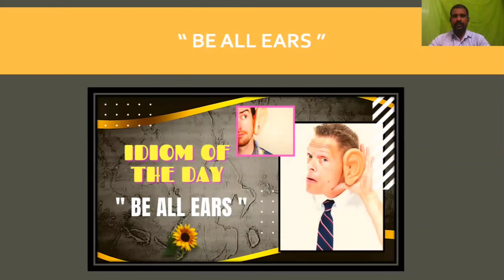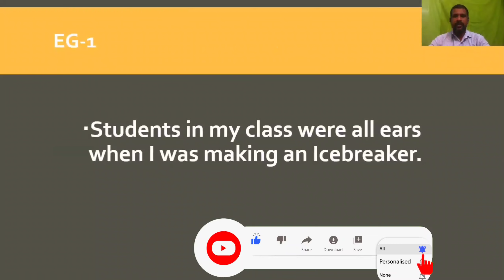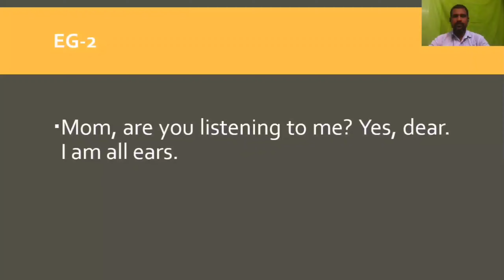IDIOM OF THE DAY #17 | BE ALL EARS | Idioms by Jagadesh Kumili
In this video I have explained idiom of the day with meaning and example-"Idiom of the day - BE ALL EARS". Hope you can learn a new idiom everyday in this channel.
I request you to share to somebody who needs it. I also request you to give feedback and areas of improvements in the comment box.